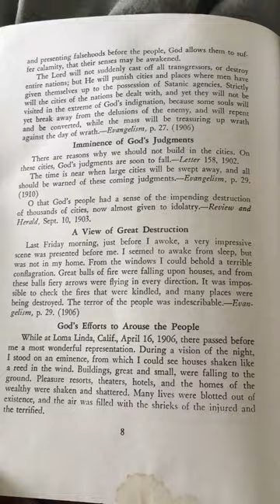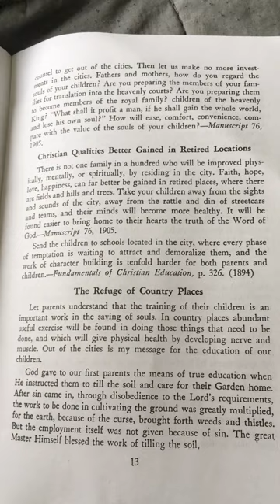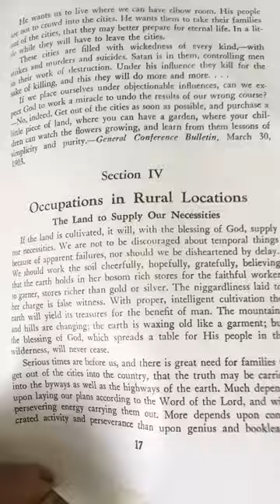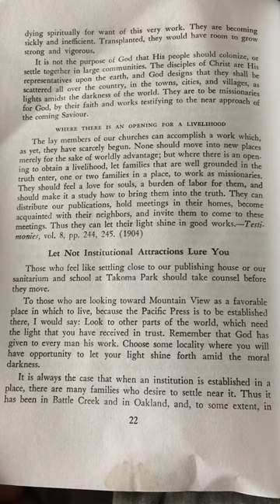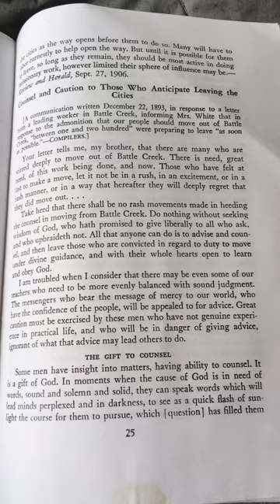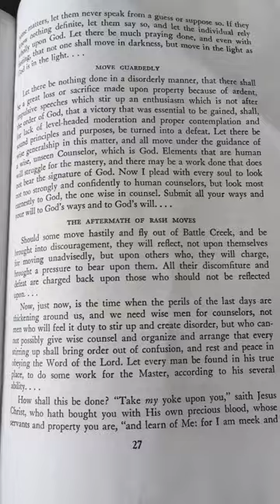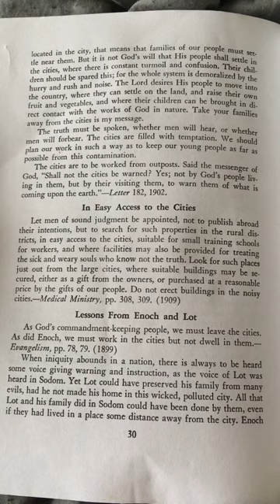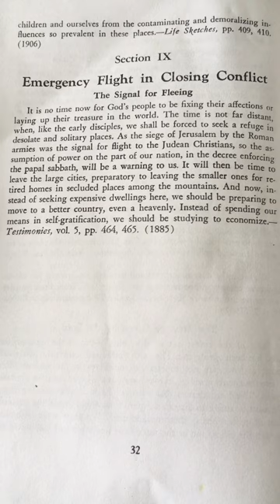Country living by Ellen G White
This is a compilation of statements by Ellen G White 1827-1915
All her writings are in public domain for the people in every language and country